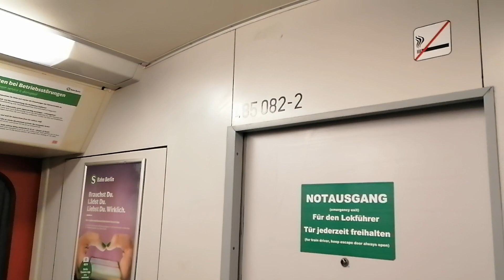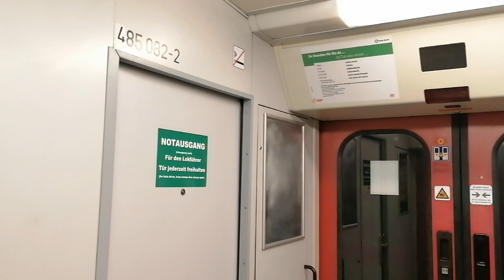S Bahn Berlin BR 485/082 mit Kernigen Sound auf der S8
Schade dass das alte Dienstabteil so nicht mehr existiert. Hier hinten hatte man immer seine Ruhe, wo es noch den schmalen Durchgang gab. Konnte man auch nicht von der anderen Seite des Wagens sehen ob da einer saß oder nicht.